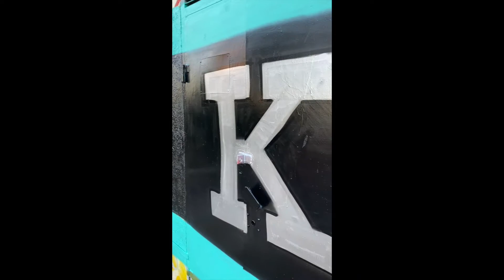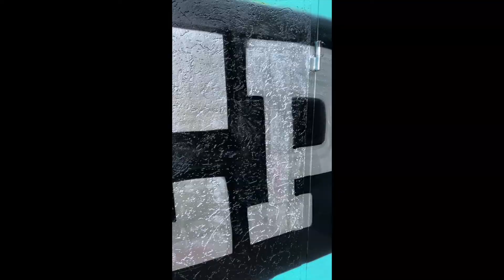Keep Network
The Keep Network is a privacy layer for blockchains that allows users and applications to store data privately. It features off-chain containers for private data called keeps. The network randomly assigns keeps to a system of participants, called signers, that help store and manage these data containers. Keep's core application, the Random Beacon, provides this source of randomness and aims to ensure an individual signer cannot decode the information stored in the network. Each participant stakes KEEP tokens to act as a signer in exchange for a service fee.

History

Keep Network was founded in 2017 by Matt Luongo and Corbin Pon, who both previously started Fold, a bitcoin shopping app. While working on Fold, the two found there was a need for better privacy tooling for Ethereum. Therefore, Matt and Corbin set out to build a new data layer that allows blockchain-based applications to store and access private information.
The Keep Network features off-chain containers for private data called keeps that allow smart contracts to interact with this data while aiming to maintain transparency and transaction auditability. Keeps encrypt private data and keep it protected through multi-party computation (sMPC).
The network consists of node operators called signers that stake KEEP tokens to store and manage private data in exchange for a service fee. The token and staking mechanism discourage Sybil attacks as well as dishonest behavior (malicious acts can lead to signer losing a part of their stake). Signers are selected at random to store a given data submission through Keep's core application, the Random Beacon. As a whole, the Keep system aims to ensure signers cannot co-opt and exploit the system or decode the private data stored in the protocol.
The first use case for Keep is the tBTC application. tBTC serves as a trust-minimized bridge between the Bitcoin and Ethereum blockchains. Keep Network signers facilitate the exchange and storage tasks of swapping BTC for Ethereum-compatible tBTC tokens so BTC holders can access Ethereum's decentralized finance (DeFi) sector. tBTC launched on the Ethereum and Bitcoin mainnets in May 2020. But a vulnerability discovered in the code a few day post-launch led tBTC's development team, Thesis, to pause user deposits. Thesis hopes to re-open its application to public use after a round of security audits and testing.